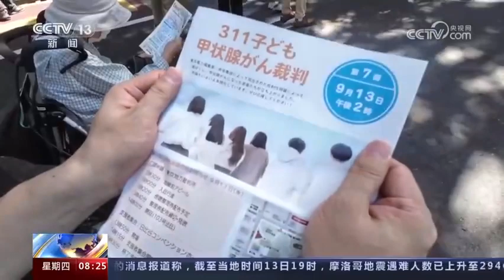日本民众集会要东电赔偿甲状腺癌患者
去年1月，部分曾住在福岛的日本民众向法院提起集体诉讼，以“受到福岛第一核电站事故带来的放射性物质影响而患甲状腺癌”为由，向东京电力公司索赔。昨天，东京地方法院再次开庭审理此案。上百名民众在东京地方法院前集会，要求东电和日本政府承担责任，向原告进行赔偿。2011年，福岛第一核电站发生严重的放射性物质泄漏事故。2012至2018年间，多名未成年人先后被确诊患有甲状腺癌。